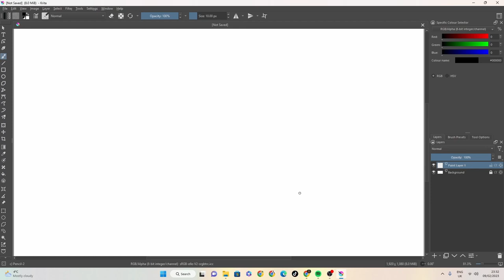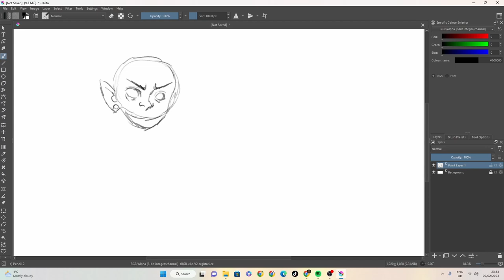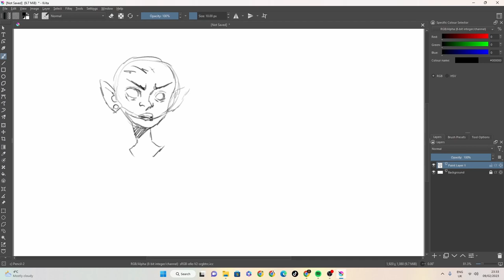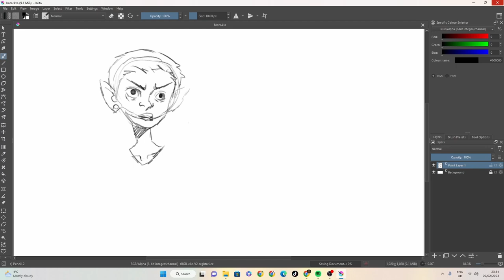another style from someone else